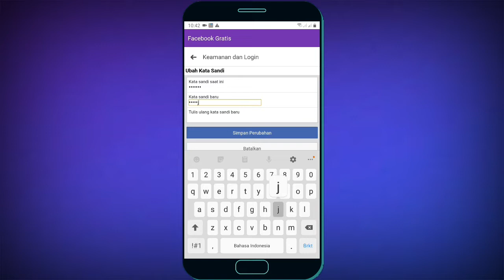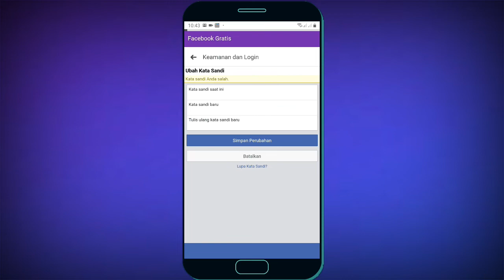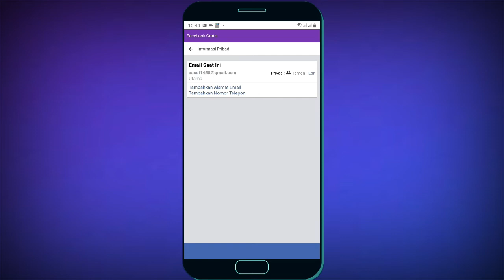Cara Mengatasi Akun Facebook Yang Di H4ck 2020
Facebook adalah aplikasi yang banyak di gunakan para pengguna android, seiring dengan banyaknya pengguna facebook banyak orang jahat yang melakukan cara untuk mencari informasi data data penting yang ada di akun facebook seseorang, sehingga tidak sedikit pula akun facebook yang terkena bajak atau hack.

Pada video ini saya akan coba membantu anda mengatasi akun facebook yang di hack 2020, namun di video ini terbilang masih mudah jika si hacker tidak menghanti kata email facebook, jadi kita masih bisa mengakses akun fb dengan email selengkapnya silahkan simak videonya.